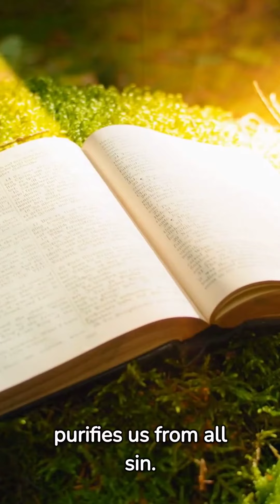The Secret to Finding True Forgiveness in 1 John 1:7-9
In this video, I'm exploring the idea of Jesus' divinity in 1 John 1:7-9. This biblical passage talks about Jesus' relationship with the Father, and how God chose Jesus as his own son.

If you're looking for a deeper understanding of Jesus' story, then this is the video for you. In this video, I'll discuss the theological background of 1 John 1:7-9 and discuss the implications it has for our faith. By the end of the video, you'll have a better understanding of Jesus' divinity and what that means for your own life!
In this video, we're going to explore what forgiveness is and how to find it in 1 John 1:7-9.Forgiveness is a difficult thing to do, but it's essential if we want to have a lasting relationship with God. In this video, we'll explore what forgiveness is and how to find it in John 1:7-9. By the end of the video, you'll have a better understanding of what forgiveness is and how to apply it to your life.In this video, I'm going to share with you the secret to finding true forgiveness in 1 John 1:7-9. This scripture speaks on the nature of God and how to live a life of forgivenness.In this video, I'll show you how to apply this scripture to your life and understand how to live a life of true forgiveness. By the end of the video, you'll be able to apply this scripture to your relationships and life in general. So be prepared to learn something new and powerful about forgiveness!